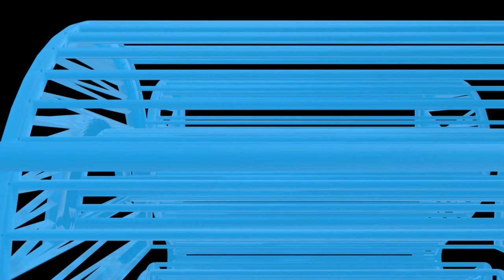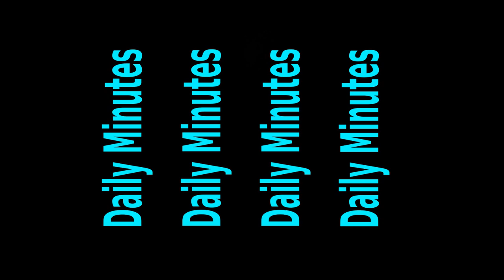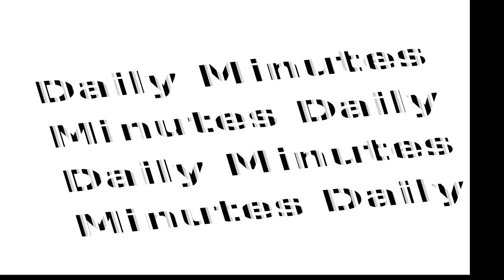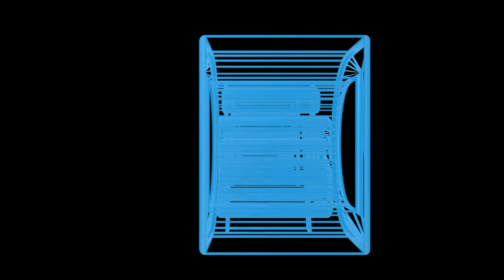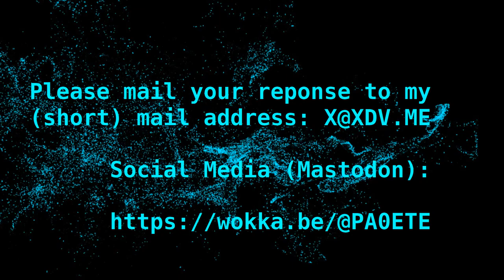Kerstvakantiespecials 5 - Morse (Dutch)